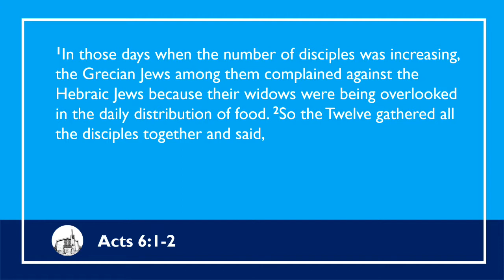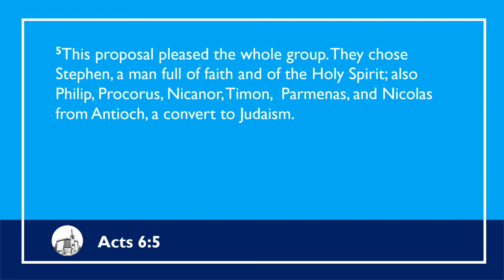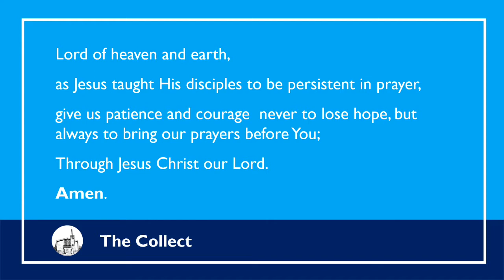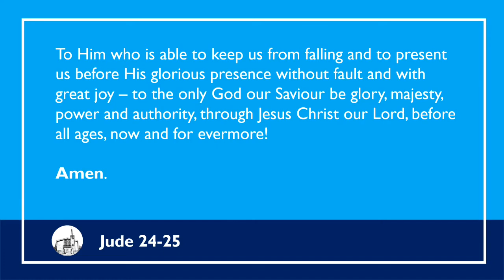Acts 6:1-5 Praying Together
St Chad's, Leasowe
Sunday 16 August 2020
10th Sunday after Trinity